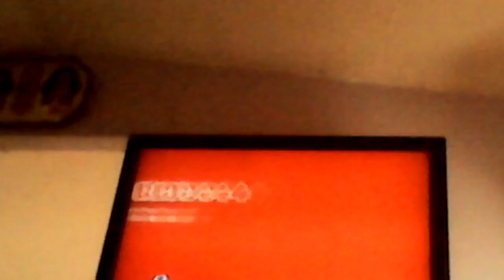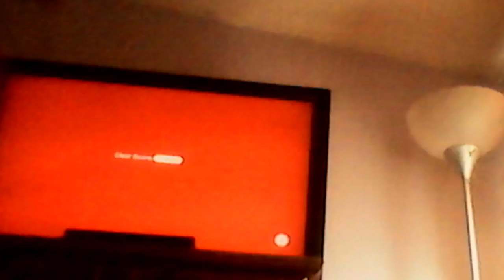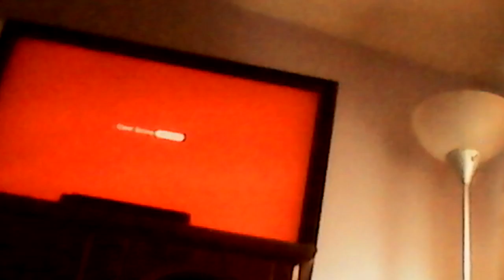Super Mario 3d world part 9